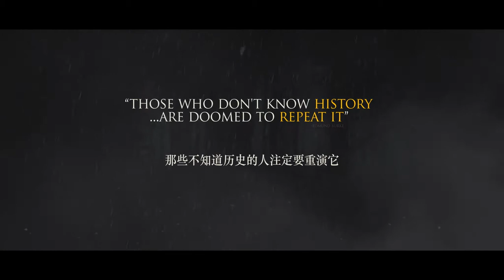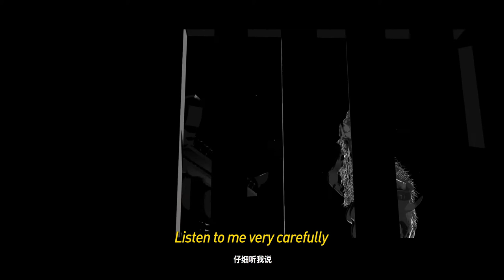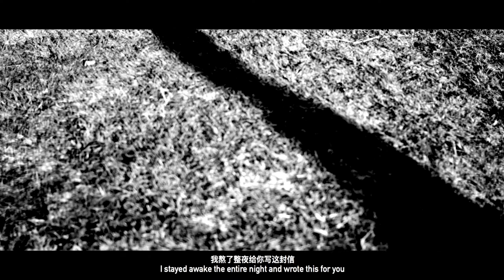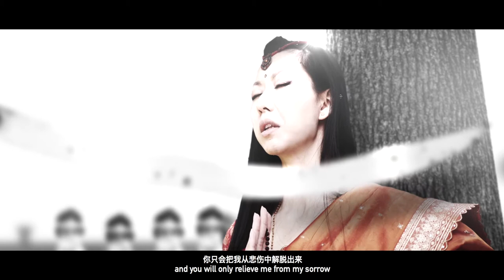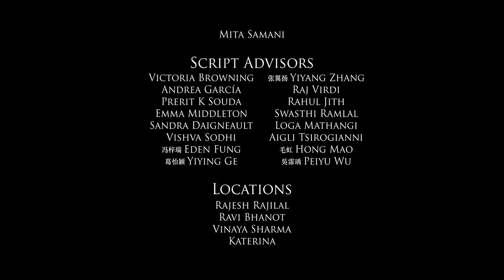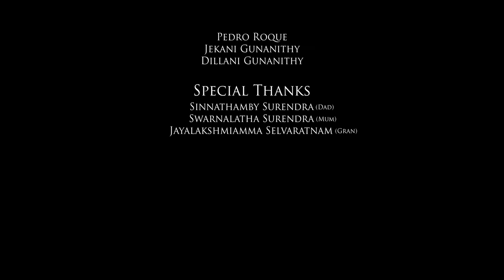|悟空进入兰卡 | 罗摩衍那的哈努曼的故事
Order the Book now!

'Monkey Enters Lanka' also known as 'Hanuman Enters Lanka' is an Arthouse style adaptation of the Ramayana inspired by the style of SinCity (2005). (The Sin City movies are modern reimagining of the film noir genre of the 1940s and 1950s. They use black and white imagery with low key lighting with high contrast between light and shadow.)
There is also inspiration from Japanese Anime, specifically Goku from DragonBallZ and Frank Miller Comic Books.

The plot follows Ramayana's Sunderakand, specifically Hanuman's story, interweaving elements of Sun Wukong from Journey to the West. It has won over 20 awards at film festivals!